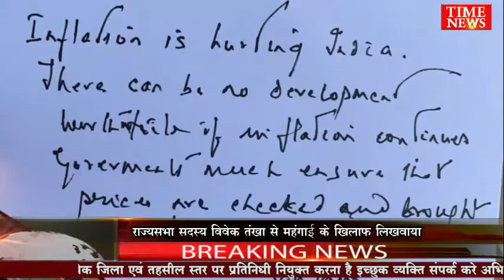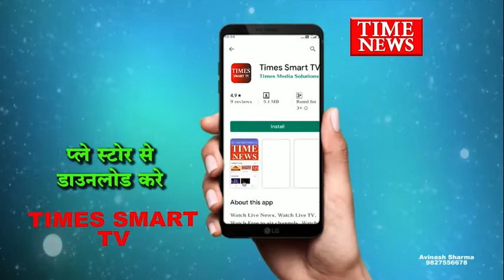राज्यसभा सांसद व वरिष्ठ एडवोकेट विवेक तंखा भी बने महंगाई के खिलाफ पोस्टकार्ड अभियान का हिस्सा